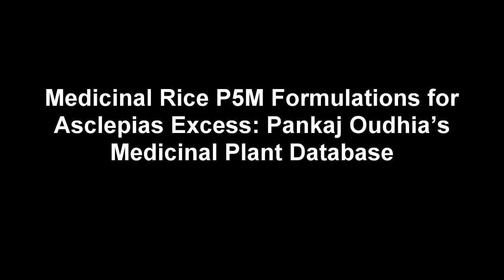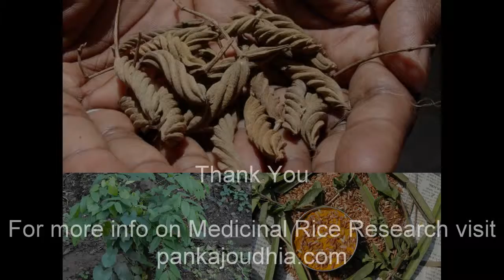Medicinal Rice P5M Formulations for Asclepias Excess: Pankaj Oudhia's Medicinal Plant Database